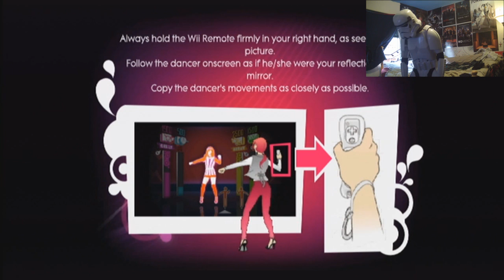Let's Play - Just Dance w/ Stormtrooper Ardy - Part 1 "Womanizer"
I now understand exactly how Pewdiepie felt. ALL OF HIS FEELINGS.